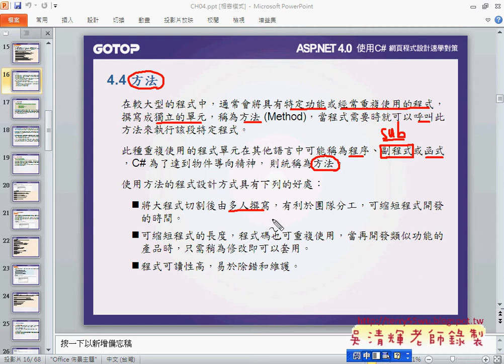03_如何建立沒有回傳值的方法(Asp.net C#教學 吳老師提供)1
01_如何建立student類別
02_如何使用student類別
03_如何建立沒有回傳值的方法
04_如何建立有回傳值的方法
05_如何陣列傳回值
06_傳值呼叫與傳址呼叫
07_資料型別多載範例
08_參數個數多載範例
09_數字格式化說明
10_日期格式化說明
11_Random 亂數類別